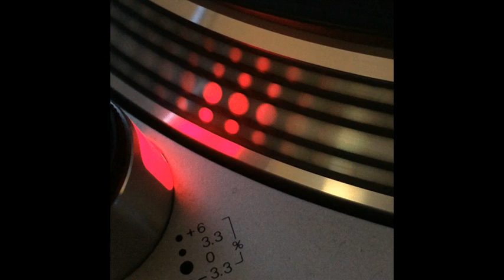Saturnia - To The Moon (Original Mix) - 1993